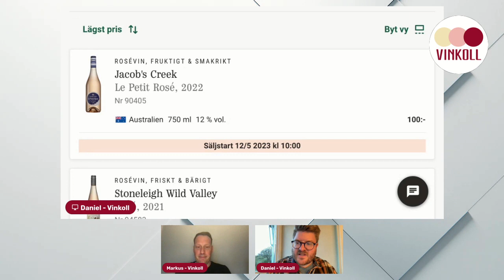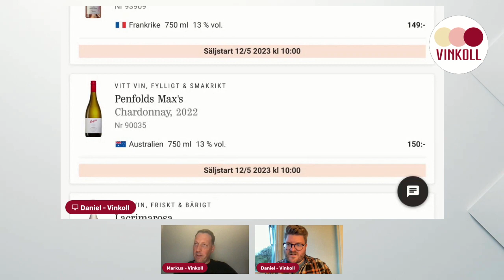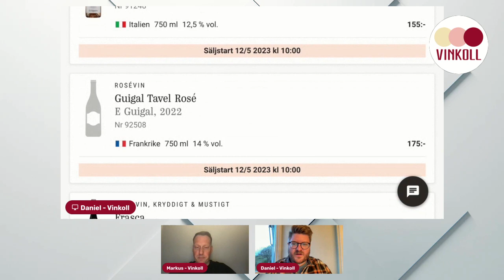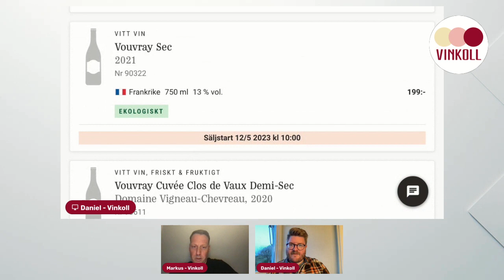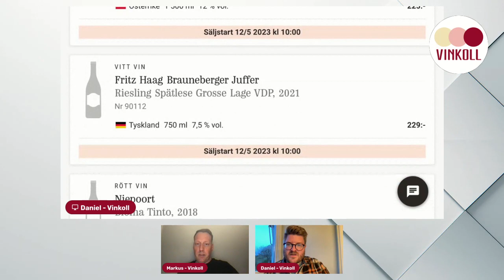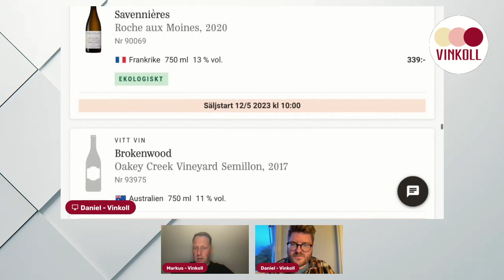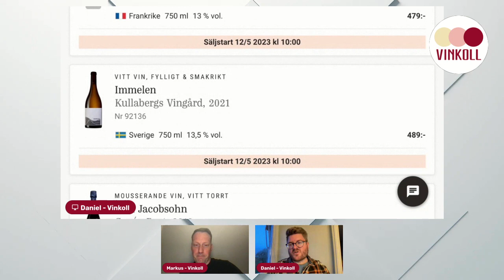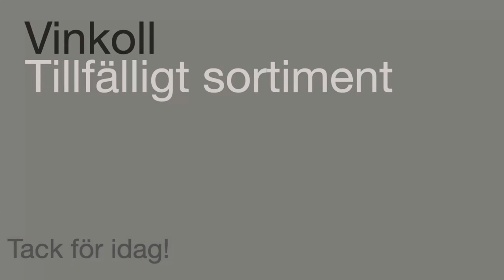Vinkoll - Inför tillfälliga sortimentet 12/5 2023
Vinkolls avsnitt av Vinkoll-podden där vi valt ut våra favoriter bland de viner som kommer på det tillfälliga sortiment som släpps på fredagen den 12/5 2023.